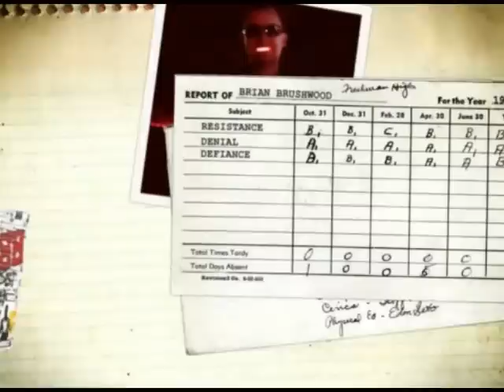Doctor Alfred Triplett Interview (extended version)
Dr. Alfred Triplett presents:
This interview with Doctor Alfred Triplett details his successful experiments using deep structures in the human brain to achieve a real, practical form of mind control.